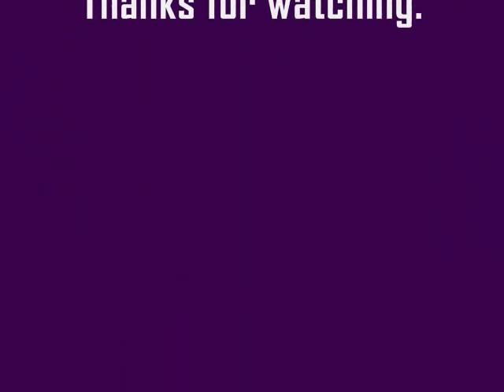How did my soul begin - ses76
For faster viewing, of all the videos on this set in the series, go to the video titled "How did Your soul begin Into - Delays, Attacks and 1000 Subs" and then you can play all. You also have the option of going to the "How did your soul begin" playlists on this channel page to watch all of them.

We all come from the Creator source. Everyone's story is unique and different. What were you at the time of your soul's beginning? In other words, how did your soul begin it's own soul journey.